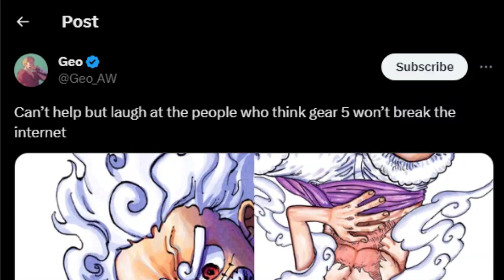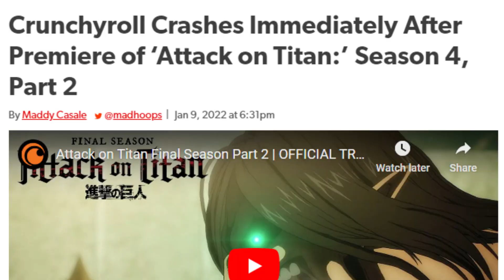Why One Piece Failed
yo
I'm afraid of twitter so everything i say is only a joke haha